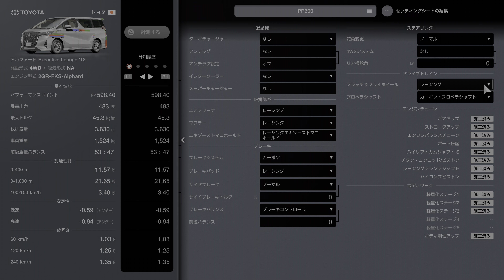GRAN TURISMO 7 2024 02 28 Clubman Cup Plus WATKINS GLEN ALPHARD '18 1ST 順調に順位を上げて勝利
0:00 PREPARATION
0:26 RACE
9:27 REPLAY
18:03 ENDING

上限PP600とスポーツタイヤ・ソフトのレギュレーションに合わせてチューニングして走り、少々ミスがあったものの順調に順位を上げて勝利した。